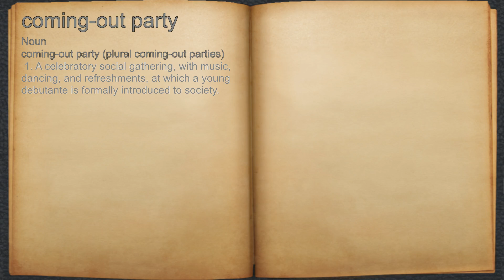What does coming-out party mean?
A spoken definition of coming-out party.

Intro Sound:
Typewriter - Tamskp